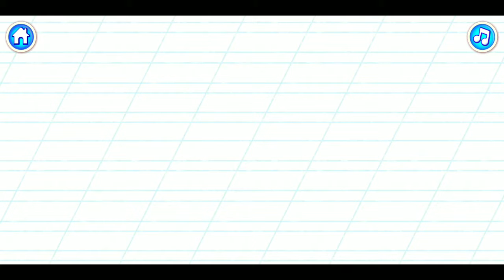Kids Learning game | Bini Bamlino :- S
Kids Learning game | Bini Bamlino :- S | gmme,vlad and nikita,diana bebe,game kids TV,gameTV,TV, | ali | hasanali | game | Wwwe |